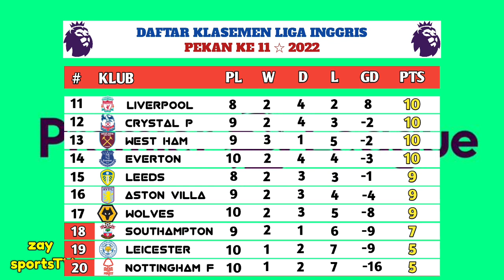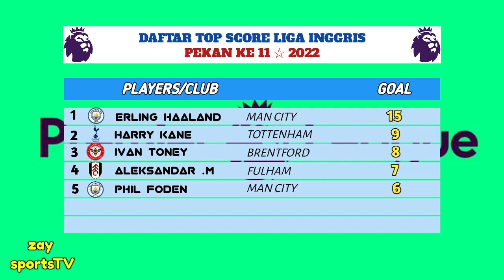LIVE : Liverpool vs Man City, Live Streaming Liga Inggris Malam Ini 2022 - Live Sctv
hasil pertandingan liga inggris pekan ke 11, tahun 2022
Serta daftar klasemen, top score,top asisst & daftar clean sheet

sabtu, 15 oktober 2022 , live SCTV/MOJITV/VIDIO

BRENTFORD VS BRIGHTON   2-0
LEICESTER VS CRYSTAL PALACE   0-0
WOLVES VS NOTTING F   1-0
FULHAM VS BOURNEMOUTH   2-2
TOTTENHAM VS EVERTON   2-0

minggu, 16 oktober 2022 , live SCTV/MOJITV/VIDIO

SOUTHAMPTON VS WEST HAM
MAN UTD VS NEW CASTLE
LEEDS VS ARSENAL
ASTON VILLA VS CHELSEA

KLASEMEN
1. ARSENAL                24 POIN
2. MAN CITY               23  POIN
3. TOTTENHAM           23 POIN

English primier league 2022/2023
Jadwal bola
Epl 2022/2023